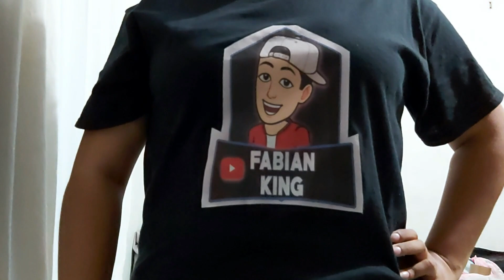UNBOXING Placa 100K YOUTUBE + Sorteo de DIAMANTES En FREE FIRE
Unboxing de la placa de 100k de Youtube y como especial 100k les traigo un sorteo de diamantes en free fire, gracias por todo su apoyo.